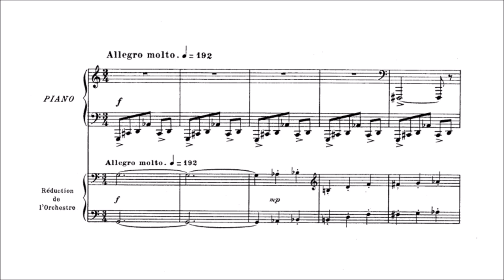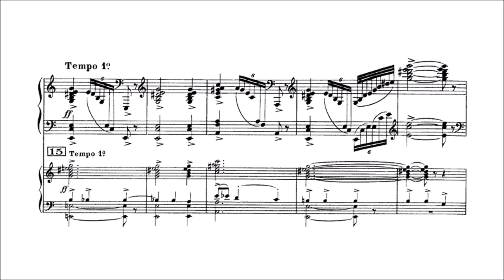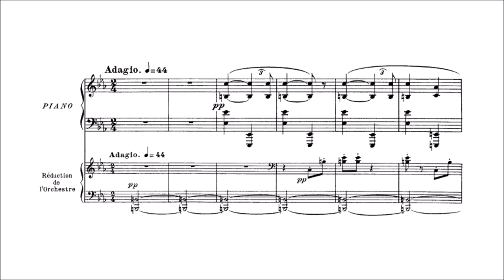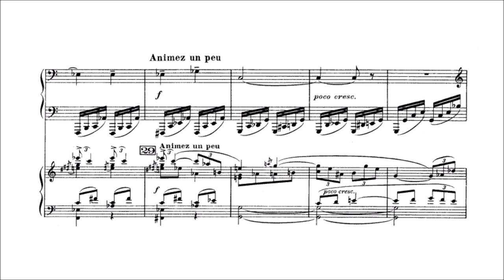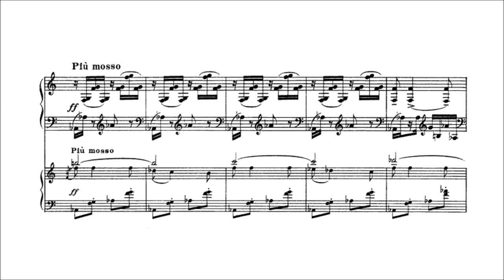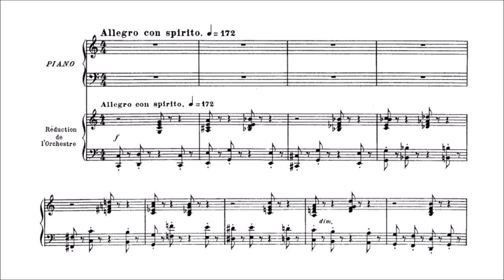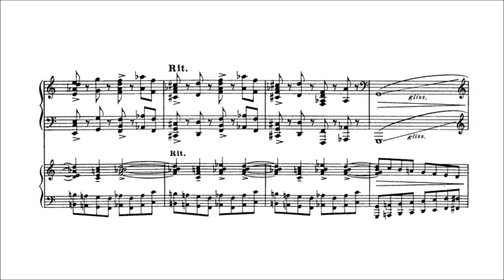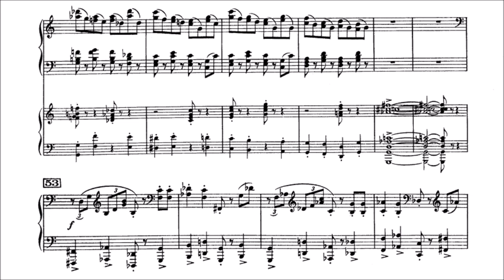Albert Roussel - Piano Concerto Op. 36 (ALLHALLOWTIDE FINALE)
This concerto is based on the concept of the soloist as primus inter pares rather than as opponent to the orchestra and star of the work as in the romantic tradition. It was written in 1927, a time when the style of the composer had reached its maturity, a combination of neo-classical purity, economic but colorful orchestration, complex polyphony and a modern language that made use of polytonality and emphasized rhythmic energy. The work is brief for its genre, lasting only fifteen minutes, and it does not feature bravura passages or showy cadenzas for the soloist. Understandably, it has never been a favorite of virtuoso pianists nor a public success, but it was appreciated by connoisseurs and fellow composers. It is not unlikely that it had served as a model for Ravel's Concerto in G major, written four years later, whose structure and character curiously resembles. It comprises three movements.

The brief initial Allegro molto, somber and intense, follows loosely the structure of the sonata form. It is based on two subjects characterized by different tempi. It opens with the piano pounding on its lower range keys. The tension eases slightly in a waltzing passage but the atmosphere soon turns stormy. The reprise of the main themes leads to a sudden close.

(04:17) The second movement, Adagio, is structured in three parts. It opens with mysterious piano chords. The cor anglais begins an undulating melody, soon taken over by other woodwinds. The trumpet introduces the magical, tonally misleading main theme. The central section features a second, even more elusive theme, followed by a stormy passage. Then, the piano recalls the main theme. In the final section, the piano uses the second theme to lead the music to a close that mirrors the beginning.

(12:28) The Finale, Allegro con spirito, is in the theme and variations form, based on the first nine bars. As it is lighthearted, inevitably it breaks the spell but it provides a brilliant conclusion to the work.

(AllMusic)

(Performance by: Lélia Gousseau, piano; Orchestre des Concerts Lamoureux, orchestra; Paul Sacher, conductor)